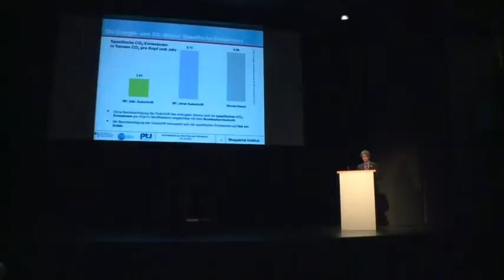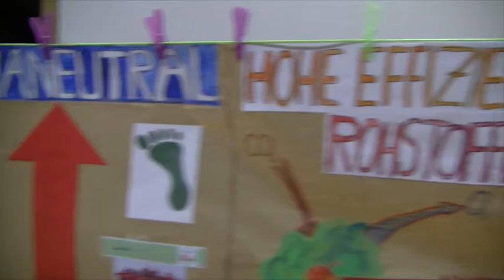Die Schülerfirma »Cox und Co.« an der Regionalschule Mildstedt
Interview mit Carsten Kock und Kristen Hingst